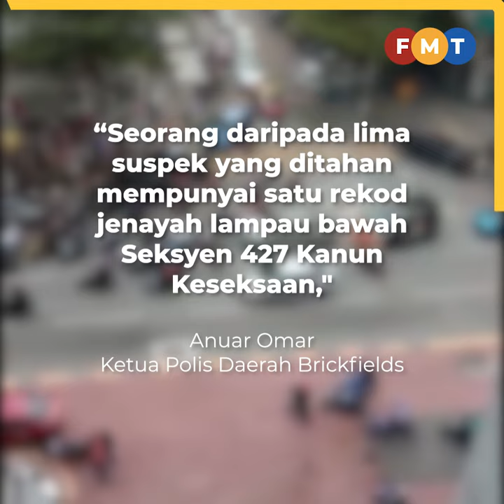5 ditahan dipercayai terbabit perarakan pengebumian 'Geng 36'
Polis menahan lima lelaki berusia 18 hingga 26 tahun selepas tular beberapa rakaman video memaparkan perarakan pengebumian mayat dengan kenderaan yang mempunyai lambang kongsi gelap, "Geng 36".